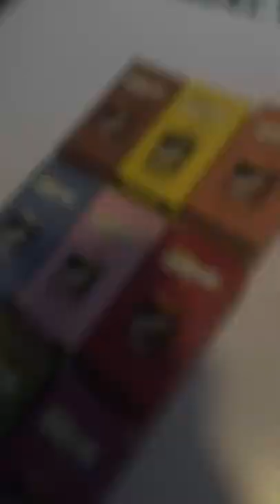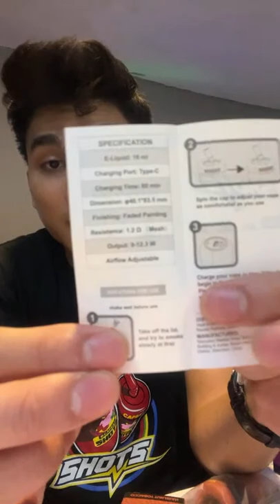Capbar Shots Review!